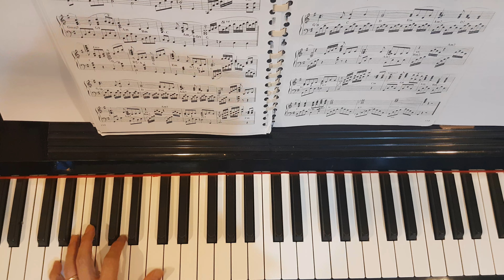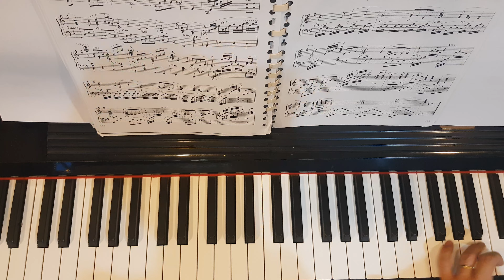หากรู้สักนิด